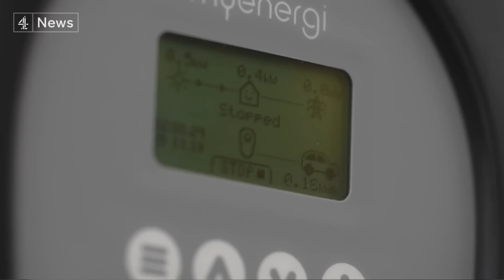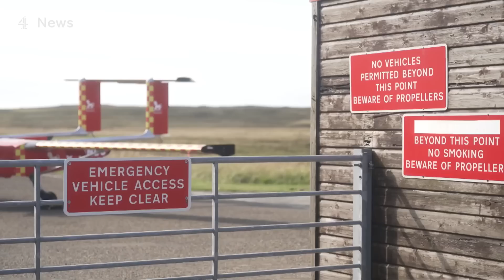Orkney island: What might a green future look like?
Now for decades, Orkney has been a testing ground for energy innovation - a place that generates around 120 percent of its electricity needs through renewables.

So trials on the islands have provided useful lessons in the battle to decarbonise the UK's power systems.

We’ve been to the Scottish archipelago to see what our green energy future could look like.